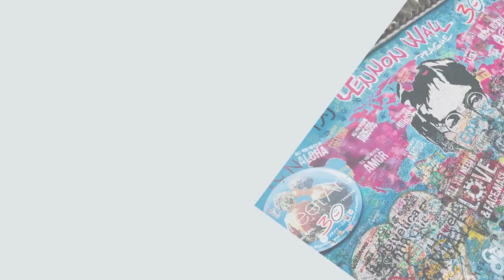PRAGUE, CZECH REPUBLIC | BENJAMIN TV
traveling to a foriegn city and exploring Prague is unforgetable experience.